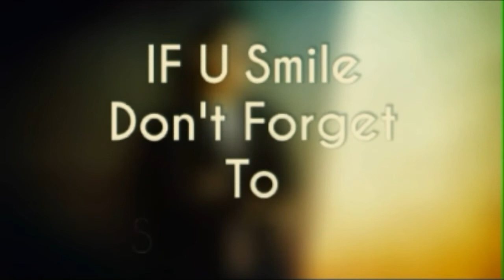Situation of New York in U.S.A